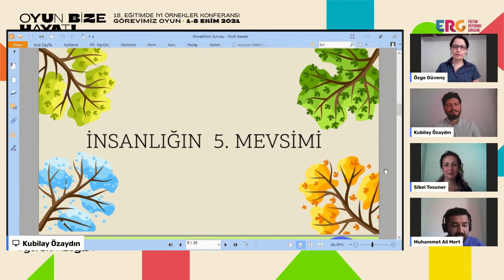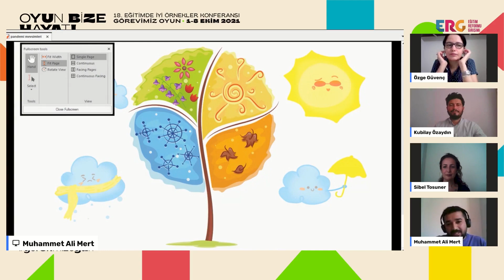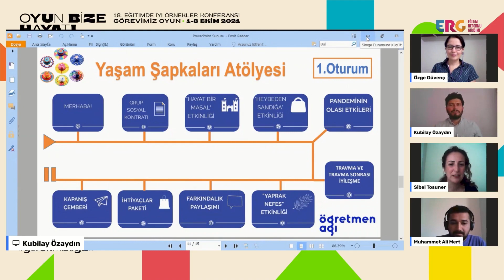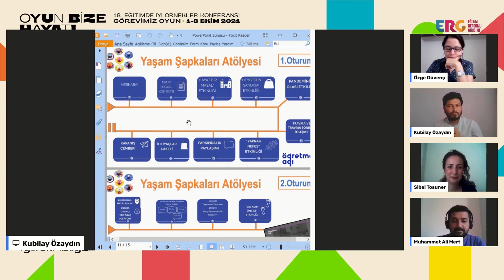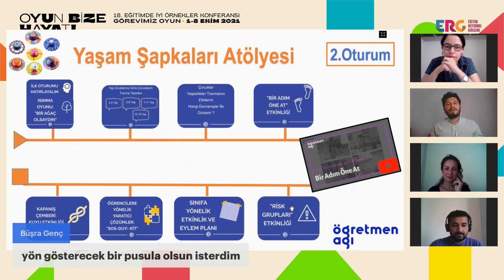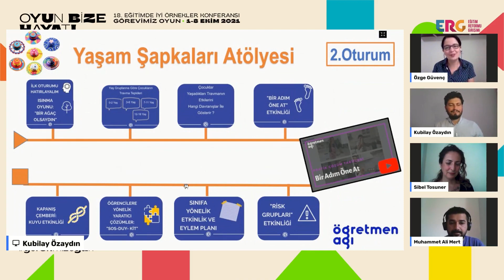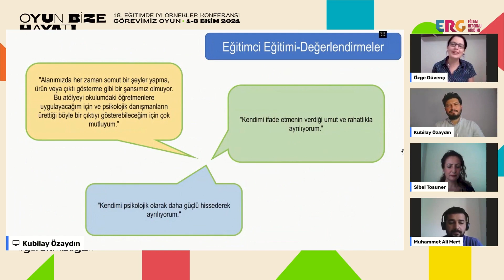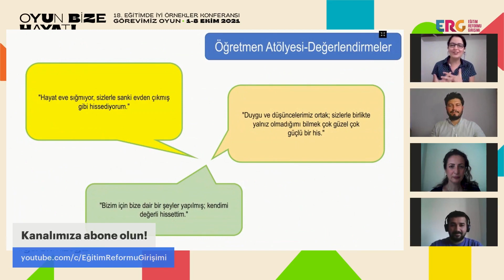18. Eğitimde İyi Örnekler Konferansı I Yaşam Şapkaları Atölyesi